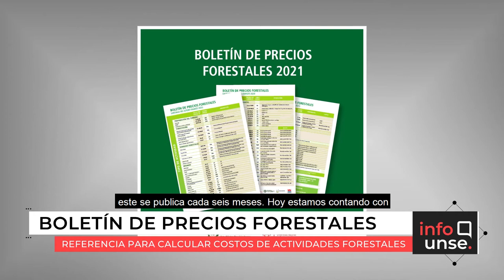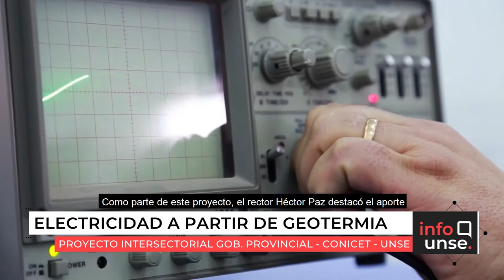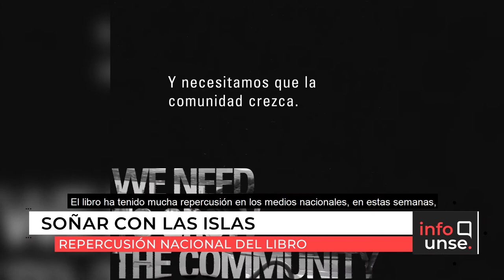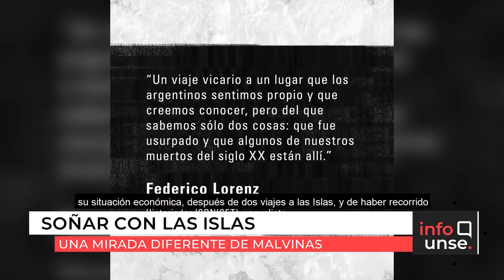INFO UNSE 16/04/2021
En la edición de hoy, compartimos información sobre el 5to Boletín forestal con cálculo de costos del sector; el avance del proyecto para el aprovechamiento de eléctrico de la energía geotérmica; un nuevo convenio para prácticas médicas con la Fundación Mujer; el Congreso de Educación y Nuevas Tecnologías del 17 y 24 de abril; y la repercusión nacional del libro “Soñar con las Islas”, un relato sobre Malvinas contada desde un nuevo periodismo iberoamericano.